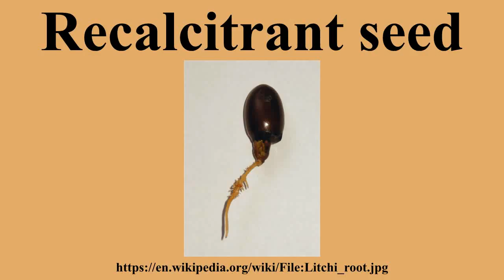Recalcitrant seed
Ad-free videos.

Recalcitrant seeds are seeds that do not survive drying and freezing during ex-situ conservation and vice versa.By and large, these seeds cannot resist the effects of drying or temperatures less than 10 °C; thus, they cannot be stored for long periods like orthodox seeds because they can lose their viability.Plants that produce recalcitrant seeds include avocado, mango, mangosteen, lychee, cocoa, rubber tree, some horticultural trees, and several plants used in traditional medicine, such as species of Virola and Pentaclethra.Generally speaking, most tropical pioneer species have orthodox seeds but many climax species have recalcitrant or intermediate seeds.

---Image-Copyright-and-Permission---
About the author(s): user:Dake
---Image-Copyright-and-Permission---